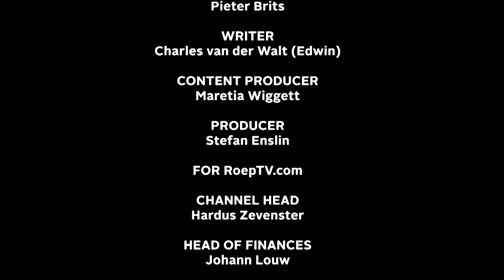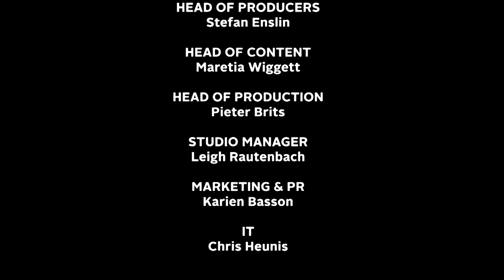Johannes 1:1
Johannes 1:1 In die begin was die Woord daar, en die Woord was by God, en die Woord was self God.